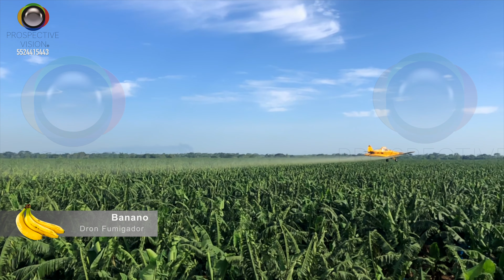Fumigando Cultivos de Tabasco Con Dron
Venta de Drones en los siguientes enlaces:
DJI Mavic Air

DJI Osmo Moville